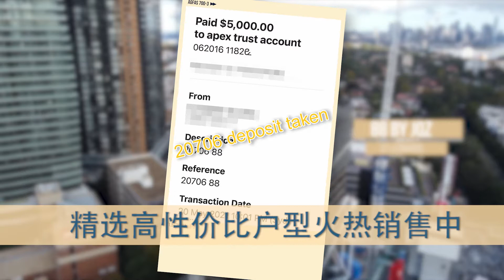St Leonards 88